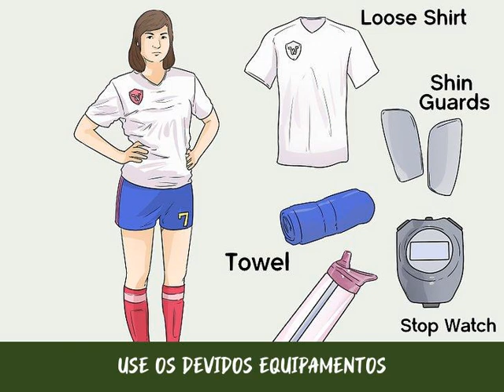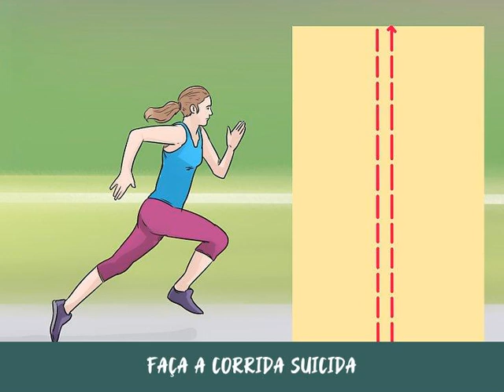Como Ficar Apto para Jogar Futebol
O futebol é um esporte intenso e difícil, que exige de seus jogadores um excelente condicionamento físico. Por mais que seja útil treinar com uma equipe e participar de partidas competitivas, também é essencial recorrer a outras estratégias: aumentar seus níveis de energia, melhorar sua agilidade e o uso dos pés etc. Dessa forma, você vai ser um esportista melhor e até cuidar do corpo durante os descansos mais prolongados.